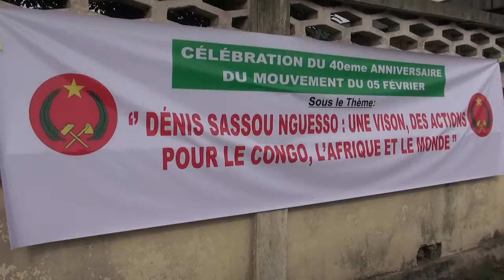DON DE SANG DU PCT